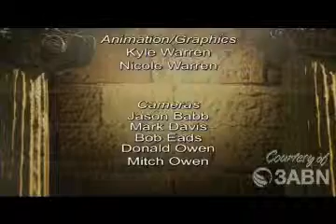Saved and Accepted - Frank Gonzalez (5/5)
Anchors of Truth Series: "The Seven Words of Hope"